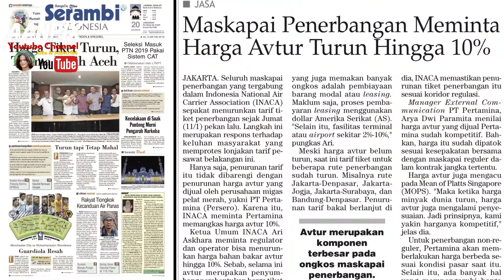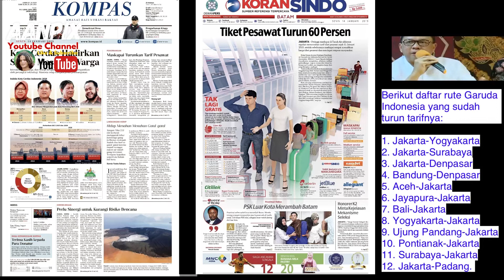AKHIRNYA.. HARGA TIKET PESAWAT TURUN .... Ulasan sejumlah Headline Media Cetak di Indonesia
Setelah diprotes akhirnya pihak maskapai menurunkan harga tiket... Alhamdulillah